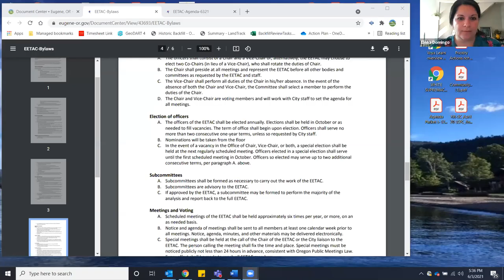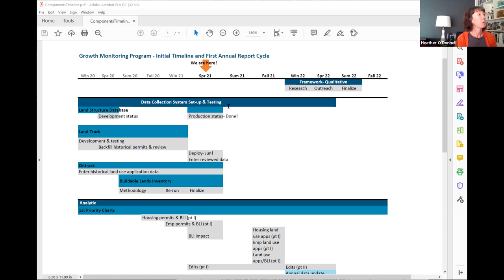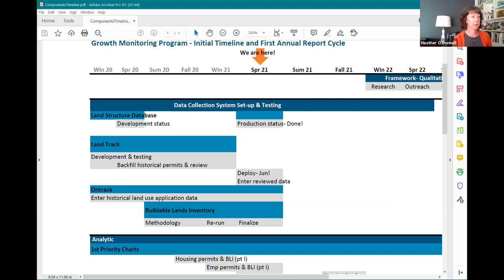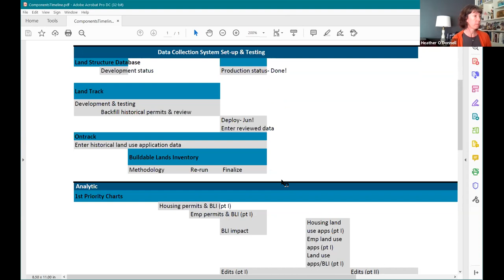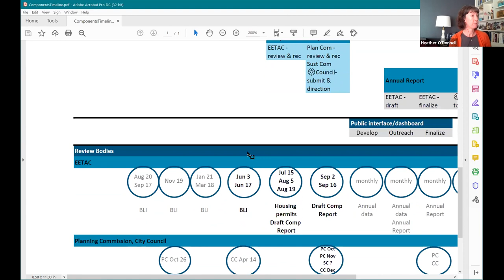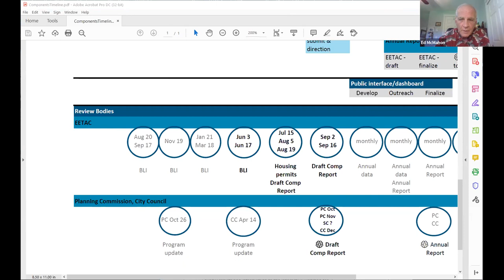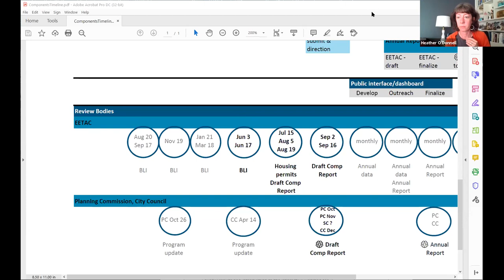June 3, 2021 EETAC Meeting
Update on Growth Monitoring Program schedule and review of the 2021 Buildable Lands Inventory preliminary supply results.